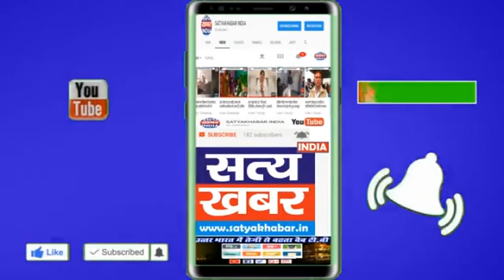अभय चौटाला ने चुटकला सुना बताया - भाजपा के सारे मंत्री रमलू हैं